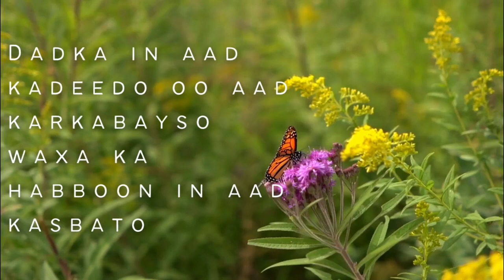Dadka In Aad Kadeedo Oo Aad Karkabayso Waxa Ka Habboon In Aad Kasbato